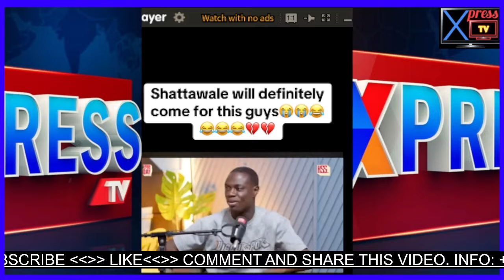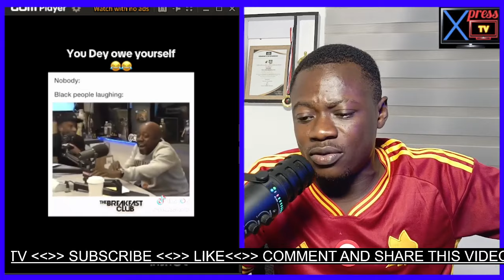Wo y3 Jon!! Shatta Wale Amanehunu As Kojo Sheldon B0ldly Defeat Him In Public As Shatta Dr0p Tears.